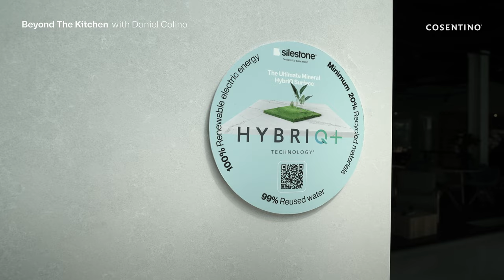Todas las posibilidades y ventajas de SILESTONE BY COSENTINO contadas por Daniel Colino Cocinas CJR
¿QUÉ ES SILESTONE? ¡En este vídeo Daniel Colino te explica cómo se fabrica Silestone y sus principales ventajas de Silestone para tu próximo proyecto!

Daniel Colino te explica todo sobre Silestone, la superficie híbrida de minerales premium y materiales reciclados más avanzada y sostenible del mercado, fabricada con la exclusiva e innovadora tecnología HybriQ®+.

HybriQ+ es una tecnología pionera, patentada por Cosentino y desarrollada para la fabricación del nuevo Silestone mediante el empleo de un 99% de agua reciclada y energía eléctrica de origen renovable. Además, incorpora en su composición un mínimo del 20% de materiales reciclados, como el vidrio, lo que hace que sea una superficie aún más sostenible.

El nuevo Silestone mantiene su rendimiento y comportamiento en términos de durabilidad, resistencia e higiene, a la vez que aumenta sus posibilidades de diseño, gracias a su selección de minerales premium.

Si estás buscando inspiración porque vas a reformar tu casa, cambiar tu vivienda o decorar diferentes espacios de tu hogar, ¡atento a este vídeo! Te enseñamos una de las superficies de Cosentino: Silestone. Superficies únicas a nivel funcional y estético. Silestone cuenta con distintos formatos y grosores y una gran variedad de colores y texturas. Silestone se puede combinar muy bien en diferentes espacios del hogar, puedes conseguir una cocina abierta al salón combinando la encimera, el suelo, el mobiliario… o crear un baño pequeño con mucha personalidad. Cualquier espacio, de diferentes tamaños o estilos, es posible con las aplicaciones de Silestone. Desde cocinas modernas, cocinas nórdicas, cocinas de estilo industrial, cocinas blancas... ¡De cualquier estilo!  Toma nota de todas las características de la superficie híbrida de minerales premium y materiales reciclados más avanzada y sostenible del mercado, porque puede encajar muy bien en tu proyecto.

¿Qué ventajas tiene colocar en tu casa Silestone? Sus superficies son altamente resistentes, por lo que no tienes que preocuparte por su mantenimiento y durabilidad. Ya que Silestone es una superficie resiste a los golpes, resiste al rayado y es de fácil limpieza.

¡Muy atento a nuestro canal! Porque puedes conocer otras superficies de Cosentino, como:

MOMENTOS ESTELARES:
0:18 - ¿Qué es Silestone?
01:11 - ¿Qué ventajas tiene Silestone?
01:40 - Combina tus diseños con Silestone